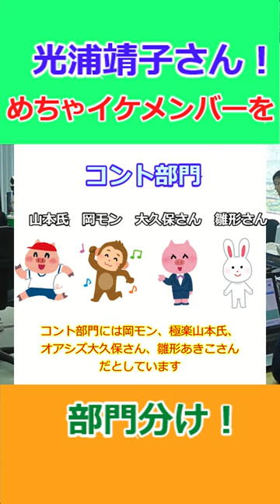【ゆっくり】ナインティナインエピソード めちゃイケ・オアシズ光浦靖子さんが当時のメンバーを部門分け‼︎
チームになって何かを成そう、作ろうとすると、自ずと一人一人の個性が出てきますが、20年以上続いた番組「めちゃイケ」では、より顕著に出ていたと思います。
その時のメンバーでもあったオアシズの光浦靖子さんが、当時のメンバーを部門分けしていました。